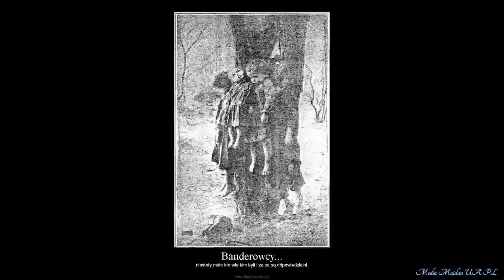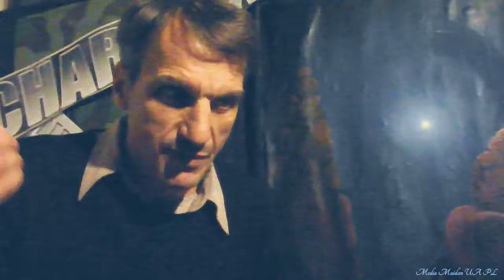Narodowy katolicyzm jako niszczyciel chrześcijaństwa. 11 Listopada 2017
Mówią wola myślą o hienie
Dzień Niepodleglosci Polski
Wolność grzechu
Katolicyzm Międlarowski